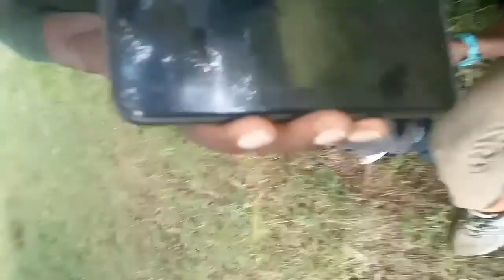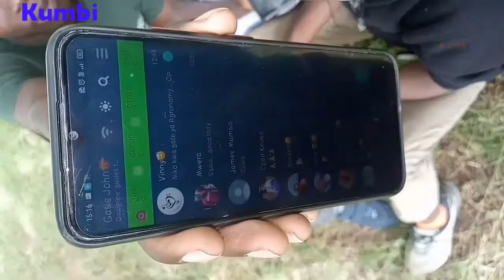MBONA UNITAKE NA SIKUTAKI💔💔💔 LOYALTY TEST (EP3)🇭🇺🇭🇺this time round things turned otherwise 💘